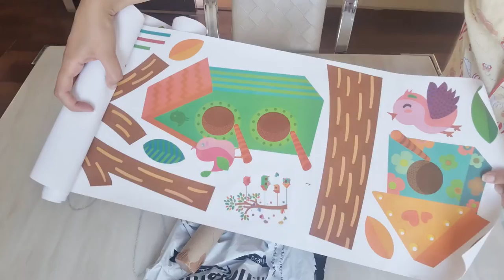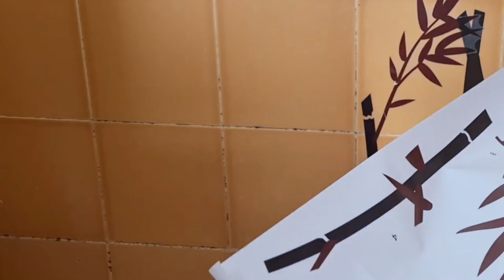Unboxing flamingo and bamboo wall sticker from amazon| Let's Get Creative Wall Stickers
Video shows unboxing and application of flamingo and bamboo wall stickers on bathroom tiles.